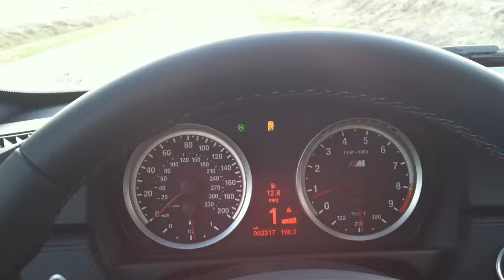2012 BMW m3 competition package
Launch mode 0 to approximately 80 mph